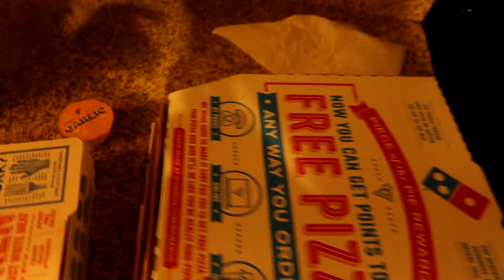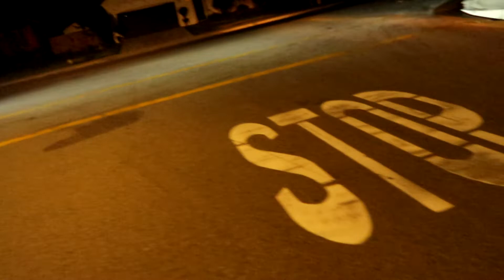4th Of July Vlog It was Hella lit *We Got Caught by the Police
3K subs by the end of the year join the jjbaez squad i know we can do it